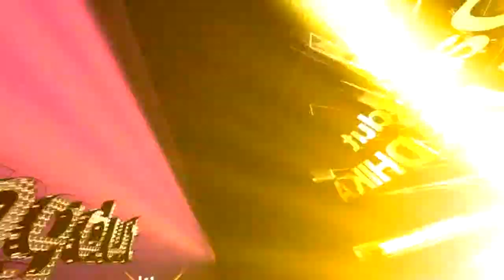Di Balsem | PUTRA BALADHIKA | LIVE KAMIS 21 JUNI 2018 | KEBONBUAH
Pesta Hajat Bpk. Waryono ( Awang ) / Ibu Siti Halimah ( Nok Imah )
Dalam Rangka Khitanan & Rasulan Ilham Fayyadh Pratama & Tsabitha Dwi Aqilah
Di Laksanakan Kamis 21 juni 2018
Tempat : Blok Kebonbuah Desa Sukajati Kec. Haurgeulis Kab. Indramayu